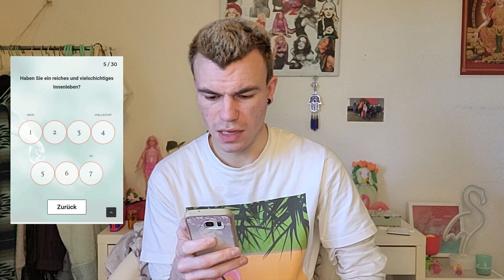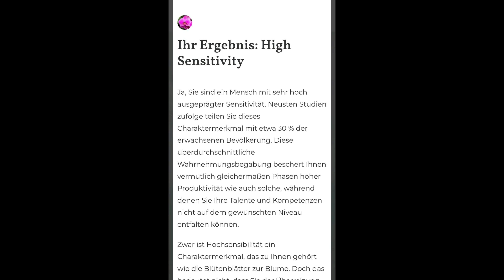Bin ich zu sensibel?! Der "hochsensibel" Test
Huhu, Elias hier.

In diesem Video gehe ich der Frage nach, ob ich hochsensibel bin. Ich habe schon länger darüber nachgedacht und nun habe ich einen Internet Test durchgeführt. Seid auf das Ergebnis gespannt!
Dieses Video dient eher der Unterhaltung und Interesse, als dem Informationsaustausch, daher sollten die Fragen, Aussagen und Ergebnisse nicht zu ernst genommen werden.

Viel Spaß!

- Elias -